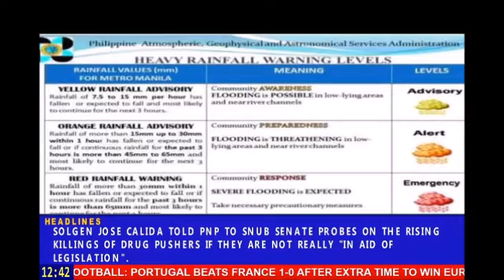Radyo Inquirer Balita Alas Dose July 11 2016 with JUPITER TORRES Part 03